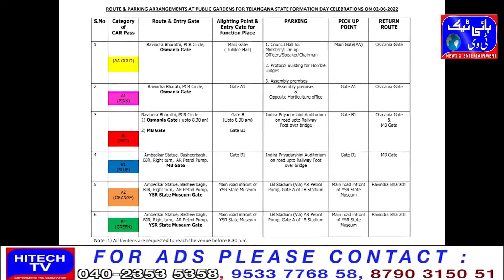TRAFFIC DIVERSIONS AND PARKING ARRANGMENTS IN CONNECTION WITH THE TELANGANA FORMATION DAY CELEBRATIO